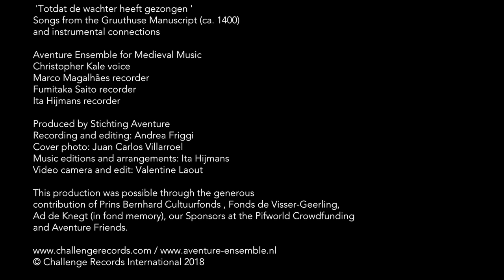Aventure 'Totdat de wachter heeft gezongen' - The Gruuthuse Manuscript & instrumental connections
Aventure Ensemble - The Gruuthuse Manuscript.
This is a music video of Aventure  with music of the Dutch Gruuthuse Manuscript.

Aventure:
Ita Hijmans - recorder
Marco Magalhães - recorder
Fumitaka Saito - recorder
Christopher kale - voice

The poems and songs of the Gruuthuse Manuscript originated in Bruges around 1400, and the collection is named after the later owner, Lodewijk van Gruuthuse. The songs form the most well-known part of the collection: love songs, bawdy songs and drinking songs. The Gruuthuse Manuscript contains the largest collection of Dutch language songs from the medieval period, and it is the largest collection of songs with music notation. The form of the songs also attests to the fact that these songs were intended for connoisseurs. The poet uses formes fixes, the canonized forms of French songs of the late medieval times: ballades, rondeaus and virelais, and the wide variety of the forms used is remarkable.

Instrumentalists have been around all over Europe during the 15th century, but musical manuscripts unambiguously showing a repertoire for instrumental ensembles from that period are scarce. The instrumental repertoire on this CD contains arrangements and polyphonic ensemble pieces from about 1450-70. The arrangements are either instrumental versions based on pre-existing polyphonic models or arranged monophonic tenors.